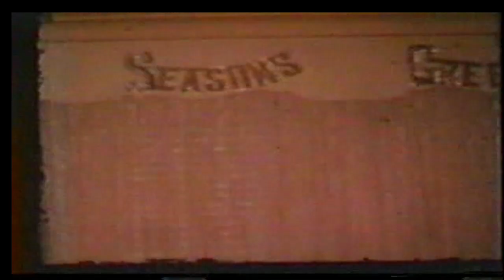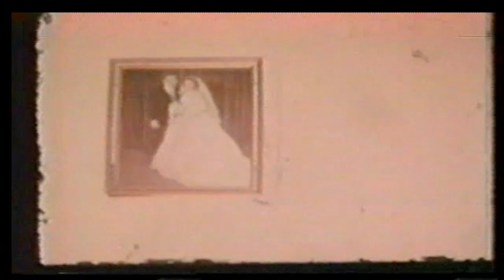Memories Of The Past - Episode 425 (Part 3)